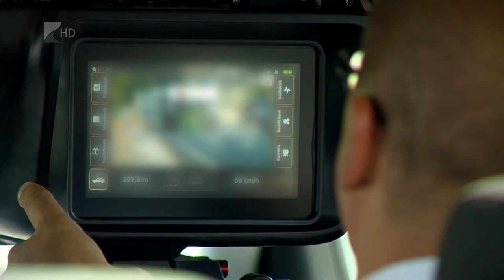Fókuszban a gyorshajtók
Vasárnapig fokozott sebességellenőrzést végez a rendőrség az ország egész területén.
A legmagasabb bírság akár 300 ezer forint is lehet. Az összehangolt sebességmérési akciót az Európai Közlekedésrendészeti Szervek Hálózata hirdetette, elsődleges célja pedig  a közúti balesetek csökkentése illetve megelőzése. Egy felmérés alapján a balesetek közel 40 százalékát a sebességtúllépés okozza.